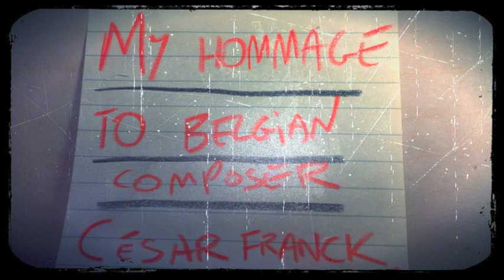César-Auguste-Jean-Guillaume-Hubert Franck composed by James Lerouge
Well this is a somewhat strange direction in my sound world. Basically at Xmas 2012 i came across a book of organ music by the Belgian Composer Cesar Francke, and it was arranged for piano. I found a piece named Old Carol, i had a play around, gave it the lerouge treatment, and this little gem was born. I think it sounds very romantic with a nice hint of classical/belgian baroque thrown in! This guy was actually flemish, and i have Belgian heritage in my family, i decided to take it upon myself to pay hommage. I reckon if i traced my family tree, myself and Franck boy CESAR would actually be related! I hope you enjoy this slight change of style by me!